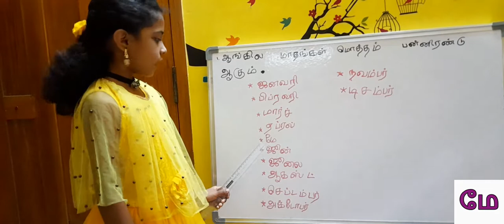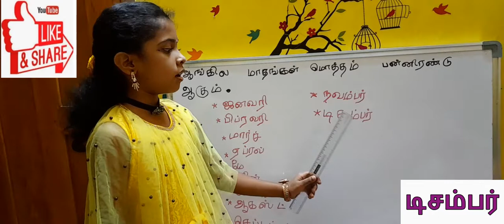ENGLISH MONTHS IN TAMIL- B.YUVINYA-II STD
ஜனவரி
பிப்ரவரி
மார்ச்
ஏப்ரல்
மே
ஜூன்
ஜூலை
ஆகஸ்ட்
செப்டம்பர்
அக்டோபர்
நவம்பர்
டிசம்பர்